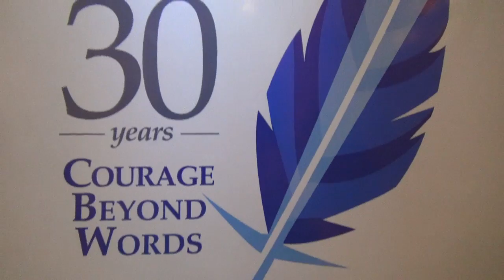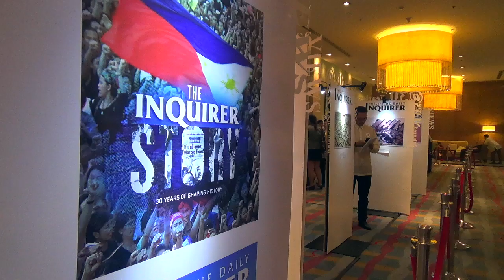Philippine Daily Inquirer celebrates 30th year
On its 30th year, the Philippine Daily Inquirer celebrates its lead in the media industry with the theme “Courage Beyond Words.” As proof of its immense growth, PDI chairman, Marixi Rufino-Prieto said, “From one platform to 10, from one million readers to 18 million viewers." Video by RYAN LEAGOGO